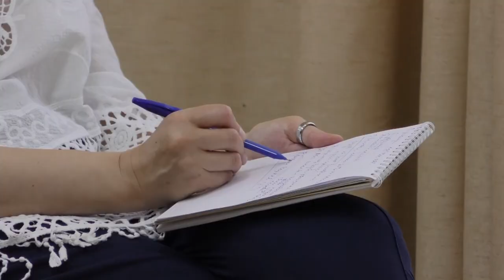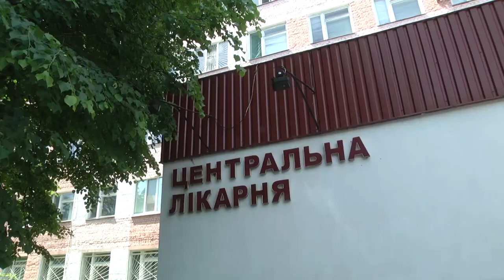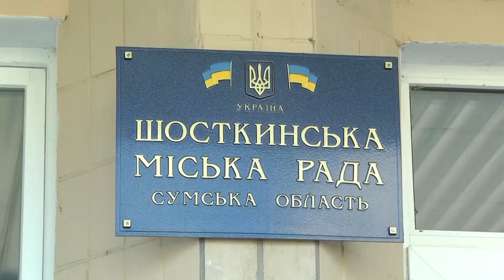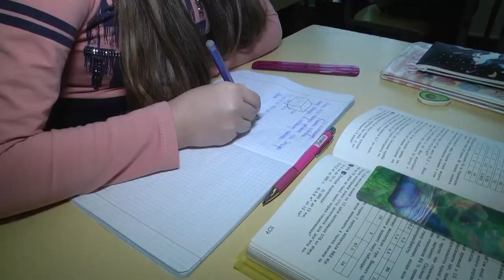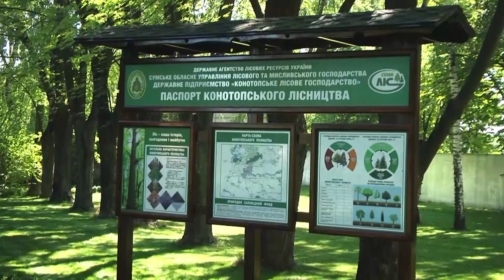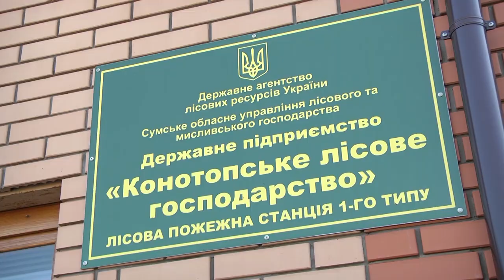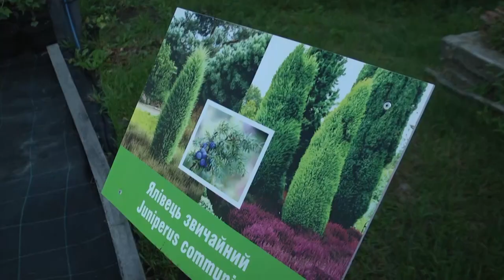Сумщина на 08.07.22